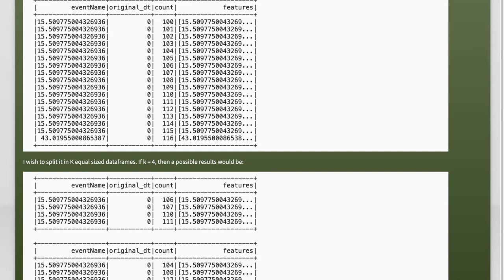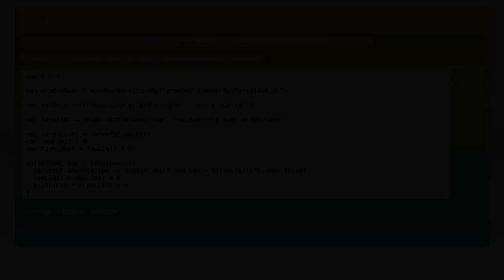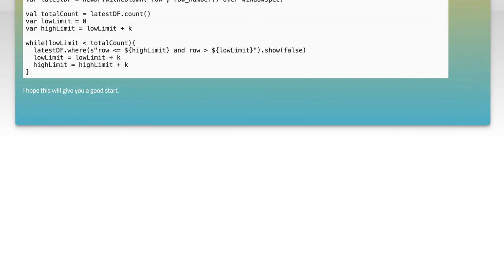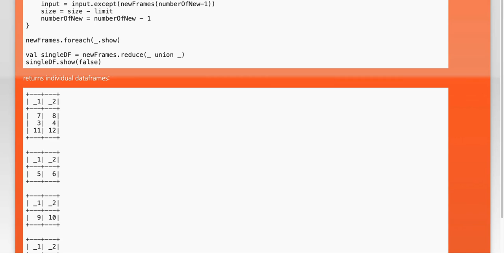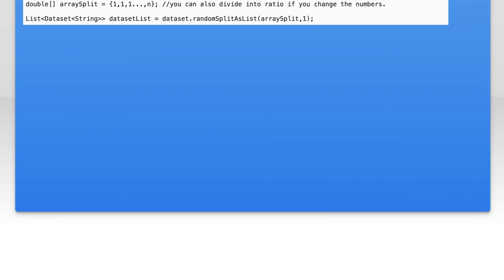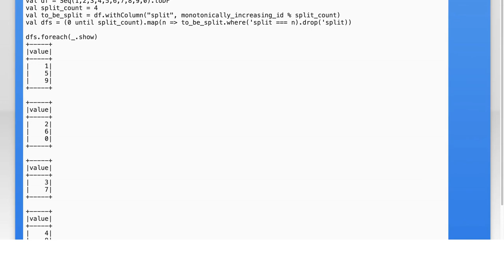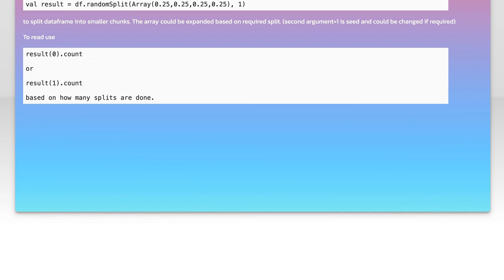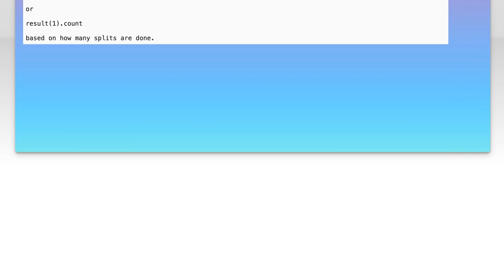How to Split a Spark Scala DataFrame into Equal Number of Rows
In this video, we’ll explore a practical approach to splitting a Spark Scala DataFrame into equal parts, making data manipulation more efficient and manageable. Whether you're working with large datasets or simply need to organize your data for analysis, understanding how to divide a DataFrame into equal rows is essential. Join us as we walk through the step-by-step process, complete with code examples and best practices to enhance your Spark programming skills.

Today's Topic: How to Split a Spark Scala DataFrame into Equal Number of Rows

Related to